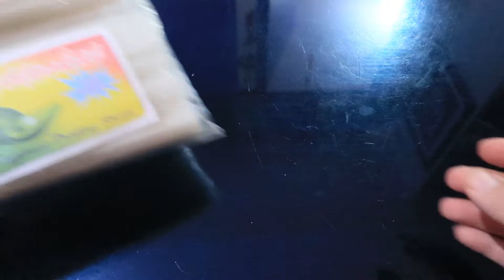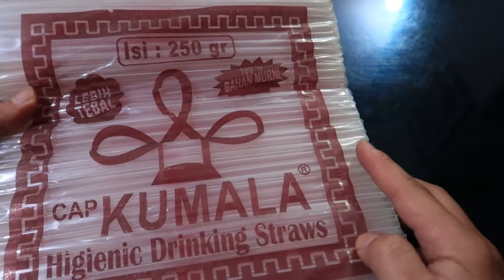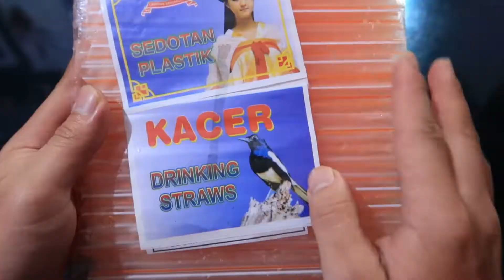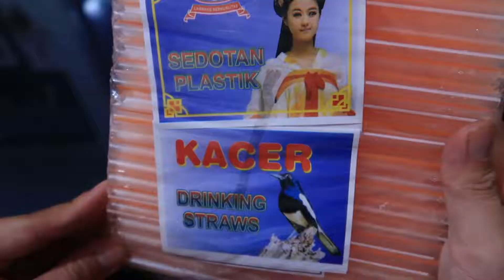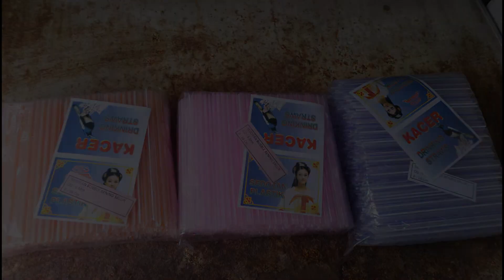jenis jenis sedotan plastik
mengenal jenis jenis sedotan yang biasanya di jual di toko plastik , bagi teman teman yang masih kurang jelas boleh komentar di bawah nanti saya jelaskan lagi